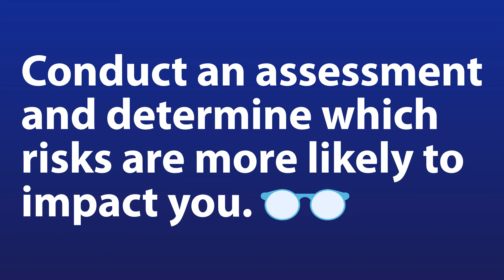Risk Assessment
Identify risk areas that could impact your ability to operate and grow your business